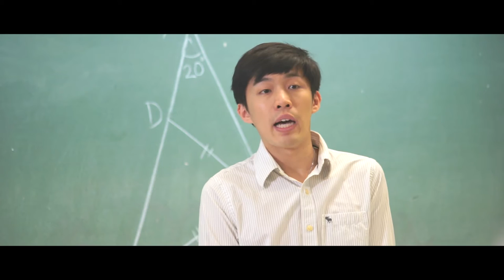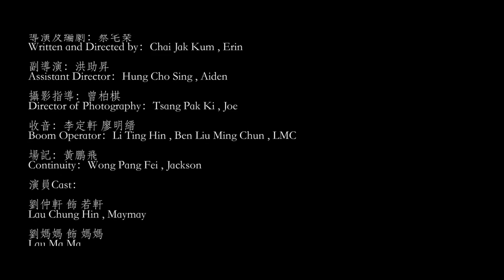《目黑》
故事大綱
若軒是先天性失明的中學生，正就讀正常學校，但老師和同學都特別照顧佢，所以他在學校是一個開心果，時刻都滿面笑容。回到家中仍然保持一貫正面，會在飯桌上分享學校趣事，又稱讚家人，逗得屋企人十分高興。當他一個人返回房間時，收起了笑容，變得目無表情。原來每一天對他來說並不是一件易事，但人人都有個觀念就是認為他應該時刻保持正面。其實他除了不能看見，與正常人並無別樣。

指導老師：黃修平導演
Instructor：Wong Sau Ping , Adam

製片：潘杰玲
Producer：Poon Kit Ling , Katrina

導演及編劇：蔡宅琹
Written and Directed by：Chai Jak Kum , Erin

副導演：洪助昇
Assistant Director：Hung Cho Sing , Aiden

攝影指導：曾柏棋
Director of Photography：Tsang Pak Ki , Joe

收音：李定軒 廖明縉
Boom Operator：Li Ting Hin , Ben Liu Ming Chun , LMC

場記：黃鵬飛
Continuity：Wong Pang Fei , Jackson

演員Cast：

劉仲軒 飾 若軒
Lau Chung Hin , Maymay

劉媽媽 飾 媽媽
Lau Ma Ma

張翼東 飾 數學老師
Cheung Yik Tung

盛皓沂 飾 同學
Shing Ho Yi , Wayne

劉露露 飾 同學
Lau Lu Lu

潘貝斯 飾 同學
Poon Pui Sze , CC

陳美潓 飾 同學
Chan Mei Wai , Tobey

曾柏淇 飾 同學
Tsang Pak Ki , Lance

鳴謝 Thanks：

香港盲人輔導會
The Hong Kong Society for the Blind

香港聖公會何明華會督中學
HKSKH Bishop Hall Secondary School

劉家
Lau’s Home

許賀然
Hui Ho Yin , Brain

各方好友
Friends

特別鳴謝 Special Thanks：
上帝
God